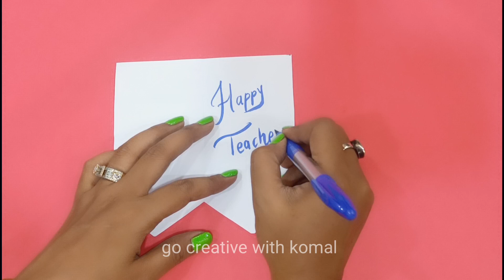Easy Beautiful Teacher's Day card 2023 / Teacher's day greeting card / Handmade Teachers Day card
In this video I will show you how to make a very beautiful and simple teacher's day card in a very simple way using white paper.If you liked the card please like the video , share and subscribe.

If you like my video do three favours